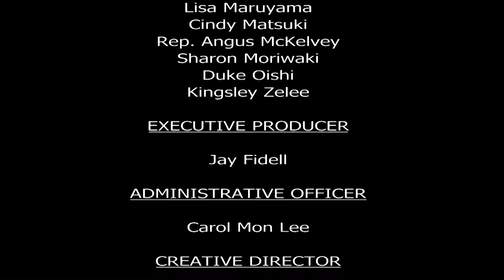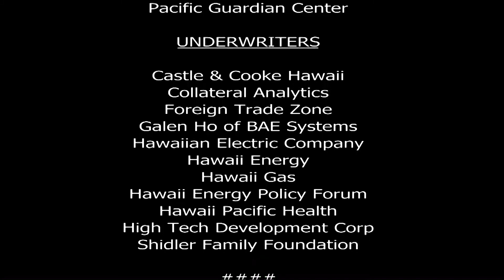Flowers of Hawaii - Reb Beau Allen and Jason Quinn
Host Donna Blanchard talks wtih actors, Reb Beau Allen and Jason Quinn about their training, experience and process as actors, as well as their current show, Flowers of Hawai'i, with will be performed at Kumu Kahua Theatre.